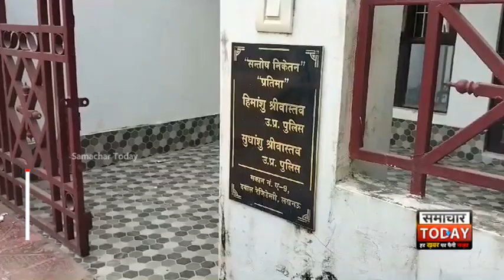लखनऊ में बीबीडी कॉलेज की बीकॉम ऑनर्स की छात्रा की गोली मारकर हत्या, घटना स्थल से मिला बहुत कुछ...